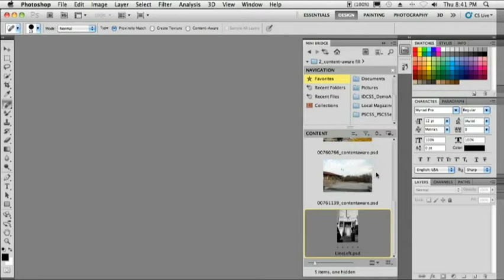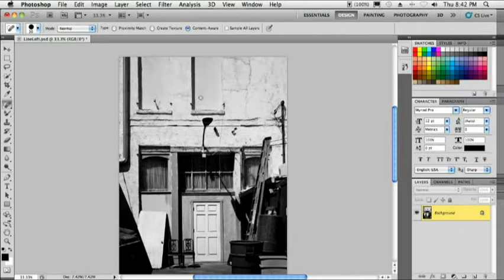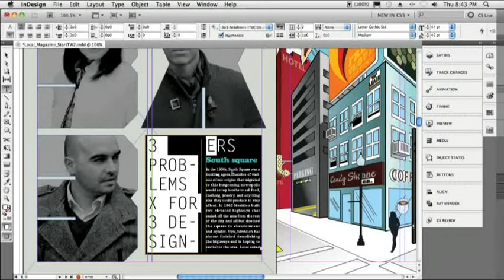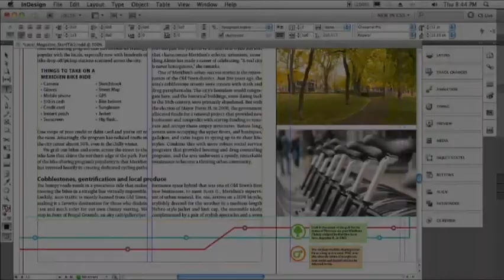Get More Done in Less Time with CS5 — Adobe Creative Suite 5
: CS5 is here!  Check out this feature tour of what's new and how to get more done in less time. Make fast work of common design and production tasks like image re-touching with magical content aware fill in Photoshop Extended, creating complex shapes with Shape Builder tool in Illustrator, and intuitive object-selection features in InDesign and more!